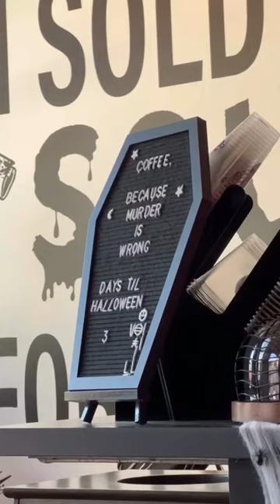Episode 1 | I found a haunted coffee shop in LA👻🏚